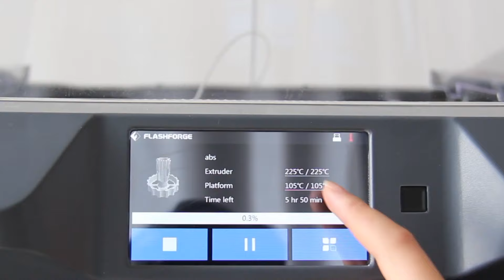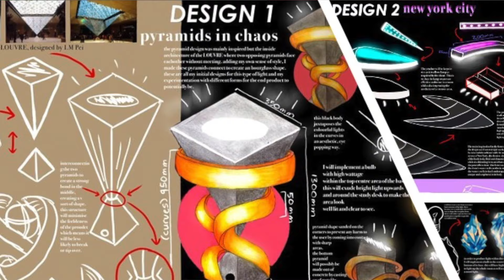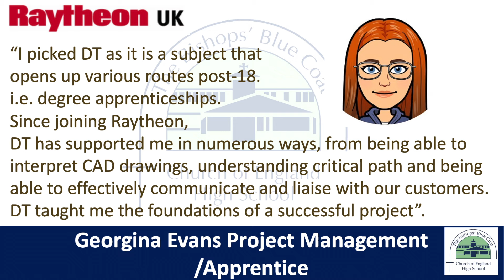The Bishops' Blue Coat High School Design Technology and Engineering Department welcome message.